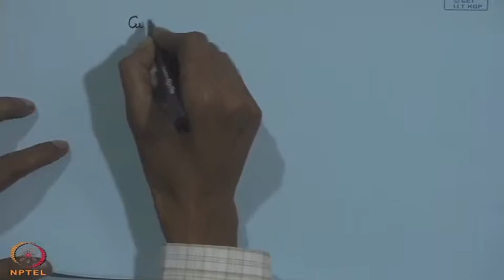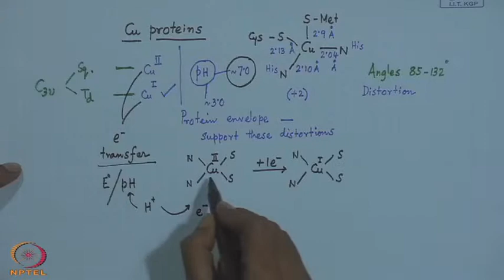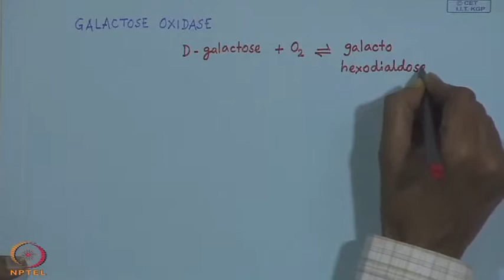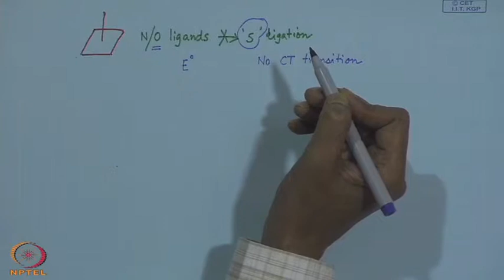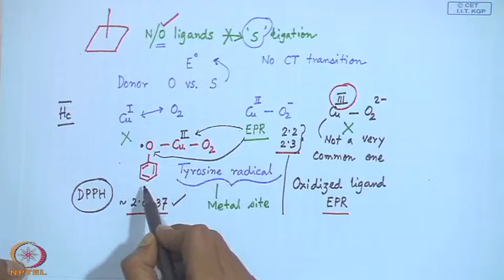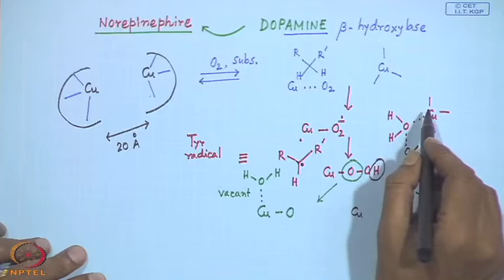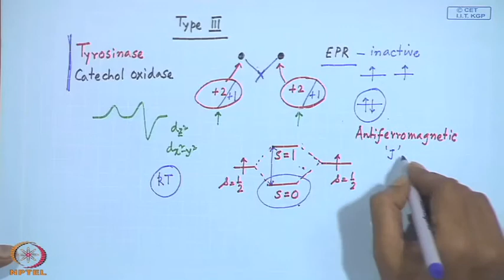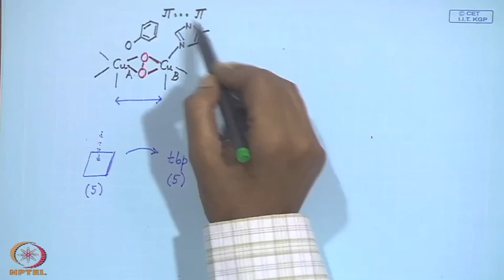Mod-12 Lec-12 Electron Transport Proteins - VIII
Bio-inorganic chemistry by Prof. D. Ray, Department of Chemistry and Biochemistry, IIT Kharagpur.